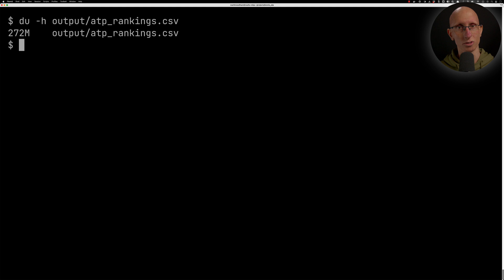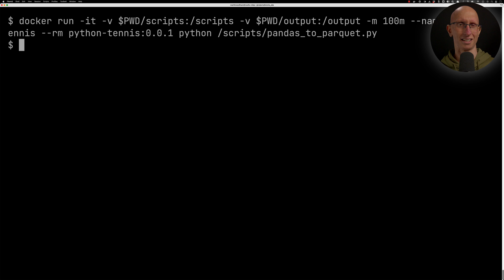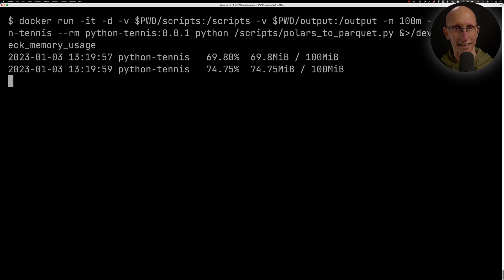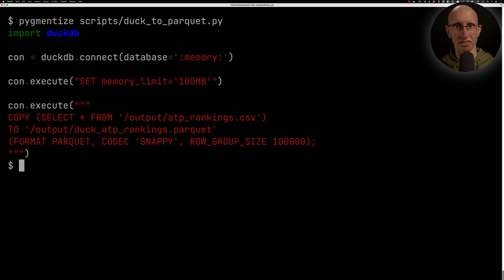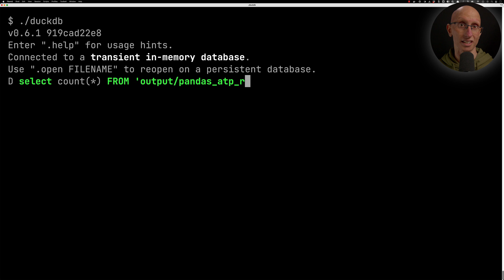Exporting CSV files to Parquet with Pandas, Polars, and DuckDB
In this video, we'll learn how to export or convert bigger-than-memory CSV files from CSV to Parquet format. We'll look at how to do this task using Pandas, Polars, and DuckDB.